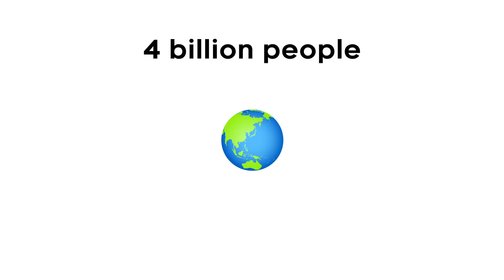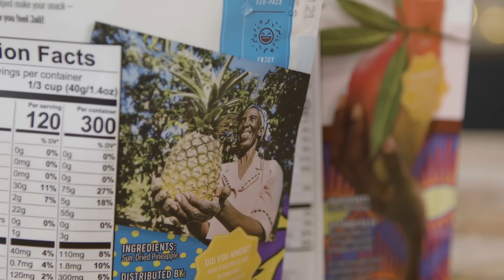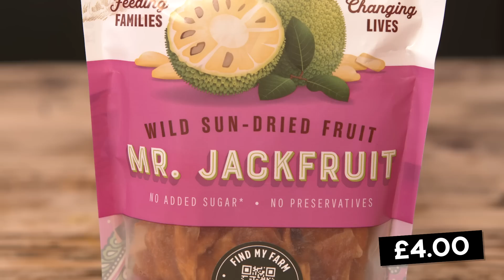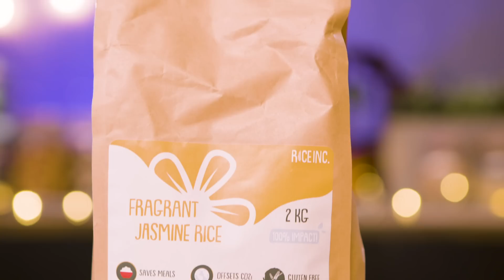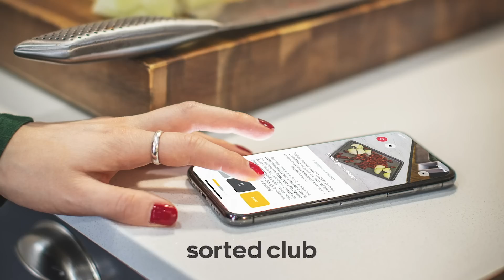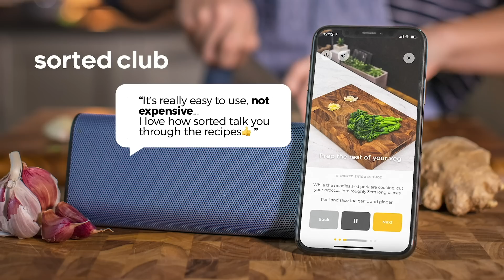Taste Testing The Latest Food Trend Products Vol. 7 | Sorted Food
Today’s episode is a special kind of food trends video where we highlight a selection of interesting products from young entrepreneurs who are changing the game in creating a sustainable future for our food!

If you want to find out more about these foodie pioneers and a whole bunch of others then why not follow 'Thought for Food' on Instagram and tune into the live broadcast of the 2020 Challenge Final on World Food Day. That was on 16th October (now passed)… all the links are down below: